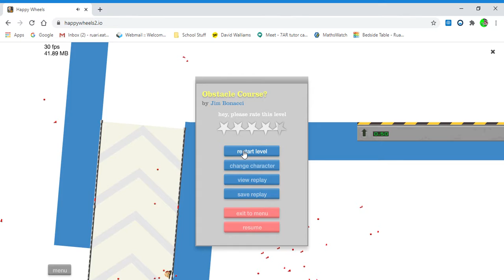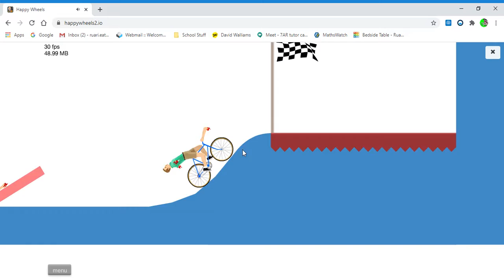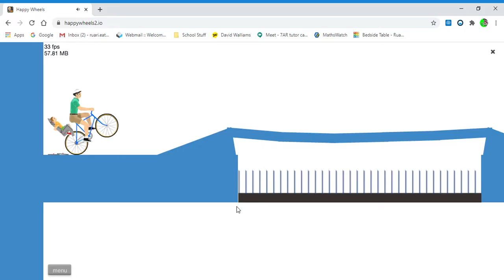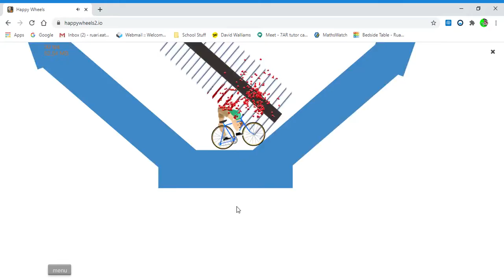So I found an exploit in the demo version of Happy Wheels.